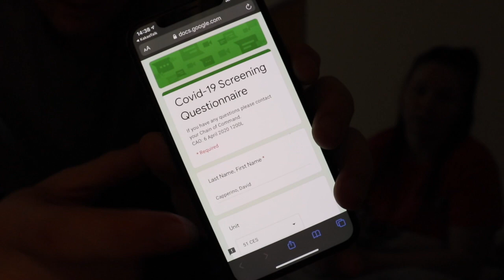Quarantine Day 3 in South Korea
Almost 3 days into quarantine and we were released! Let the adventures ensue. This is what day 3 of quarantine was like in South Korea stationed at Osan air base.

These are my favorite CrossFit Shoes:

BEAR Mattress!

The BEST Pomade for that fresh cut 😎:

Assorted MREs:

Soffee – Ranger Panties/Silkies/BEST WORKOUT SHORTS EVER

AMERICAN FLAG FLEECE BLANKET:

Kaplan Brand: ASVAB Prep Plus for 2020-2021:

ASVAB for Dummies 2018/2019:

THESE RUNNING SHOES:

Currently Reading HIS new book:

I recommend THIS backpack for Tech School!

Be Great,
David Capperino